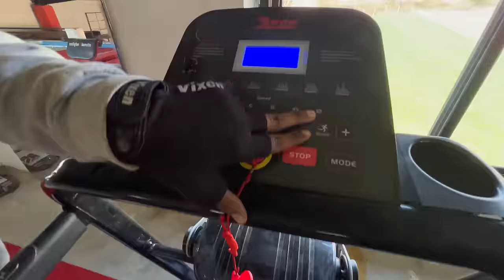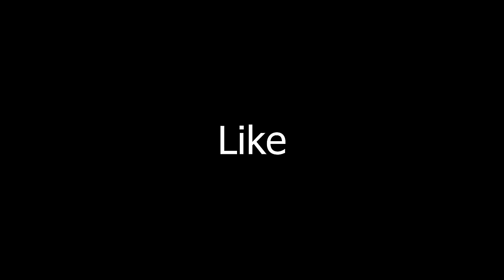Our New Gym 💪 Mr Indian Hacker 😍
Our New Gym
Guys Setup Complete Nhi Huva Hai

hit likes.

lots of  ❤️